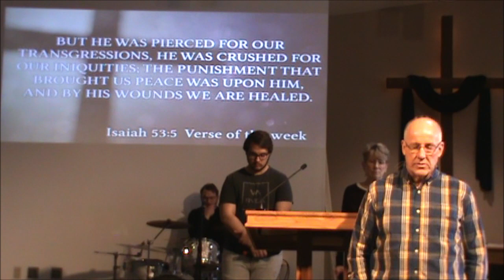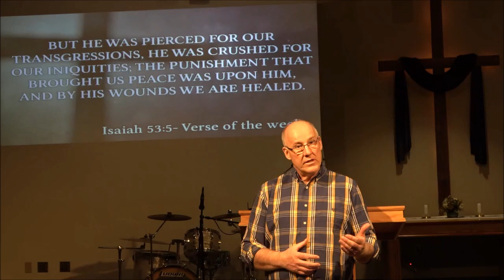3 25 20WedService